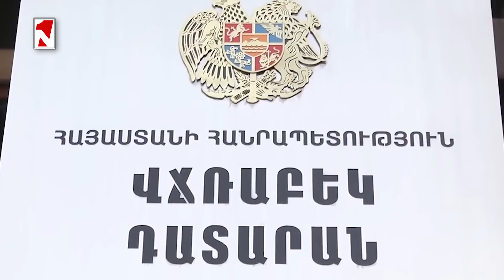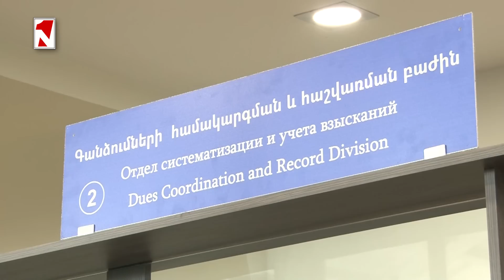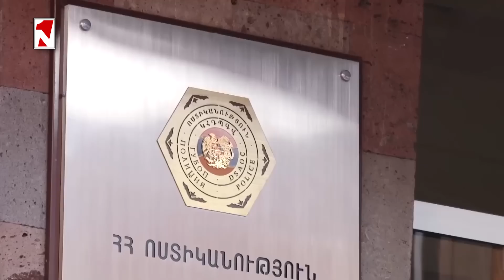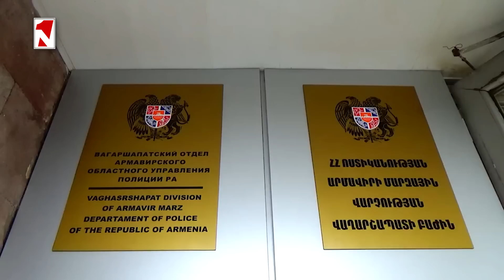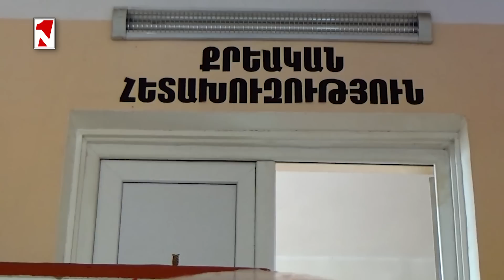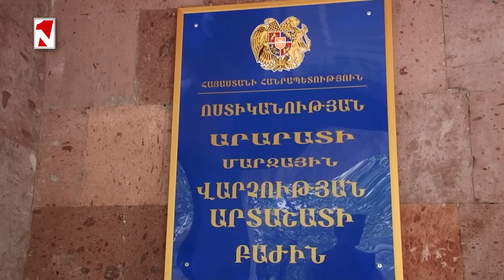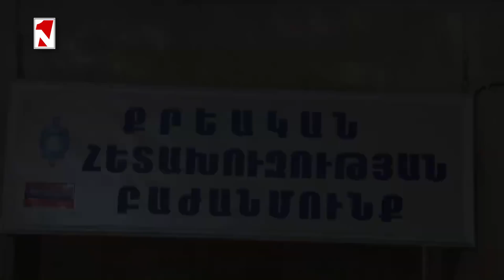Բացահայտվել է ավտոմեքենաների ներմուծման, վաճառքի կամ արտահանման կեղծ գործարքների շարան